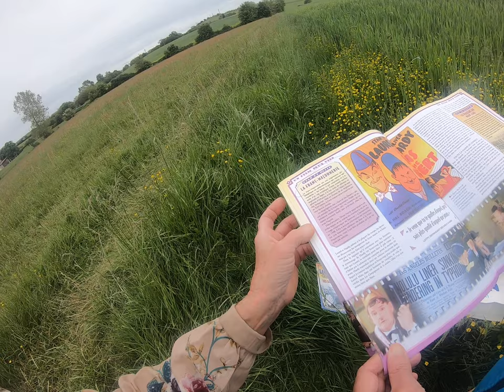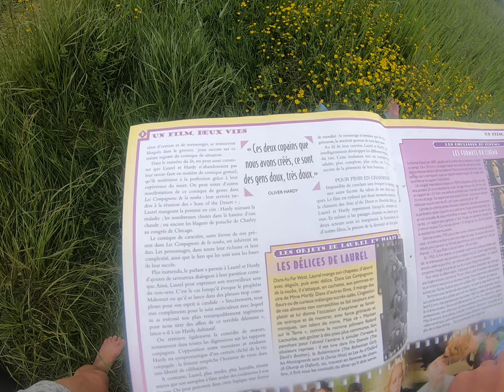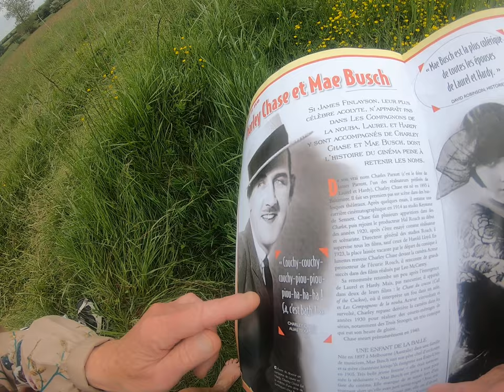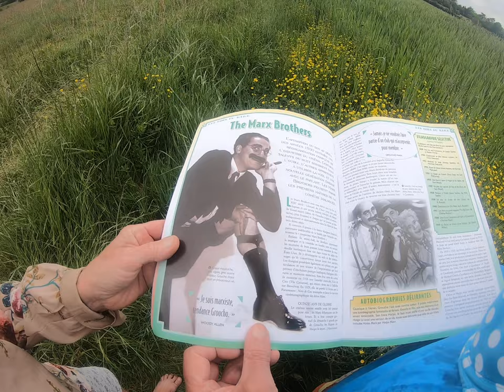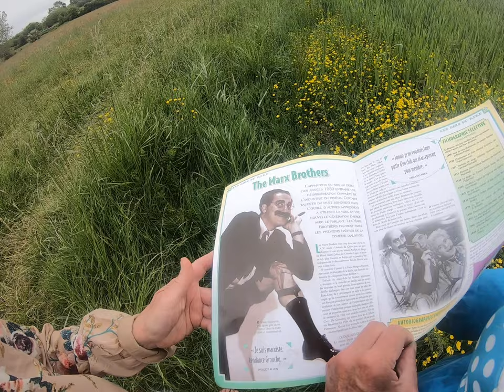VAMPSenPIREestNE- Dans le feu de l'action...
Notre binôme est devenu ADEPTE de la thérapie par le RIRE dite riro-thérapie, aussi qualifié de rigolo-thérapie,voire de zygoma-thérapie. En effet, présent dès l’ENFANCE, avant même l’apprentissage du LANGAGE, le RIRE est un comportement réflexe exprimant généralement de la JOIE et du BIEN ETRE.

Au micro de RADIO OXYGENE (09), nous sommes invités à témoigner de notre merveilleuse AVENTURE "Nez Rouge et Culotté":
- Vamps en pire est nje 2021.mp3 (en 14'

Puis, au micro de RADIO-GALAXIE :
- Nous partageons nos fabuleuses RENCONTRES itinérantes 2019 en 26'. - Interview réalisé le 17 décembre 2020 en de 13'.